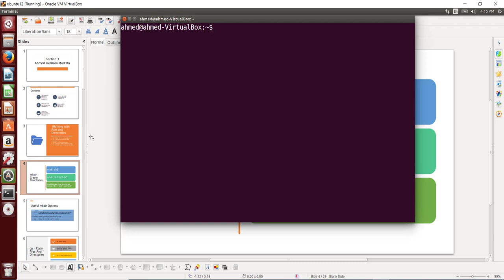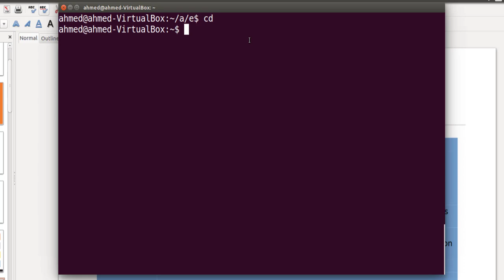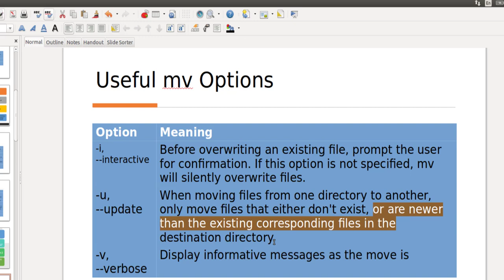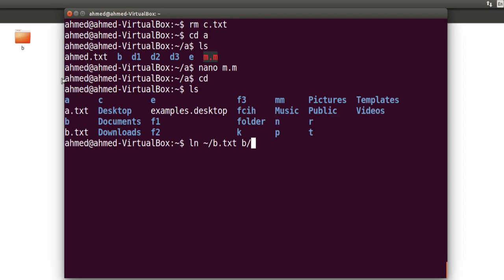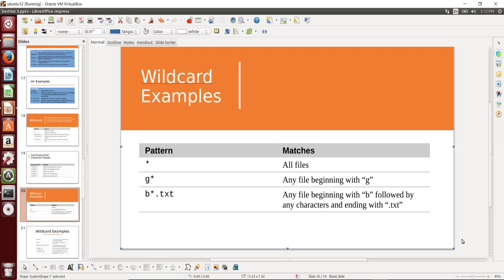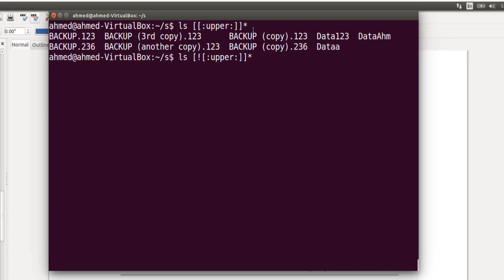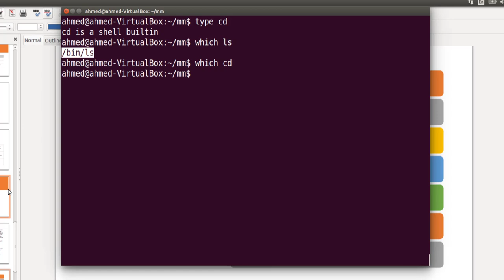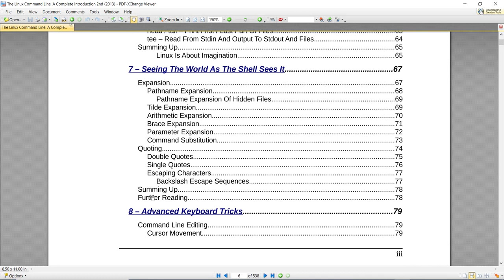Section 3 - Operating System 1 - Working with Files, Directories, Wildcards,Symbolic Links and Help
Section 3 covers the following topics from The Linux Command Line, A Complete Introduction 2nd (2013)
Manipulating Files And Directories
Wildcards and Search patterns
Create Symbolic and Hard Links
Getting A Command's Documentation
Working With Commands
The Linux Command Line, A Complete Introduction 2nd (2013)
The Linux Command Line, A Complete Introduction Fifth Internet Edition